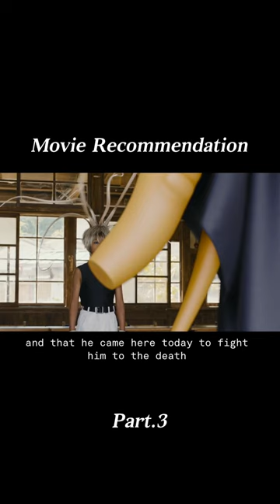3/3 Students learn how to assassinate teachers.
Tells the story of a teacher and students in a middle school's Year 3 E group who are confronted with surreal creatures and the need to assassinate them.